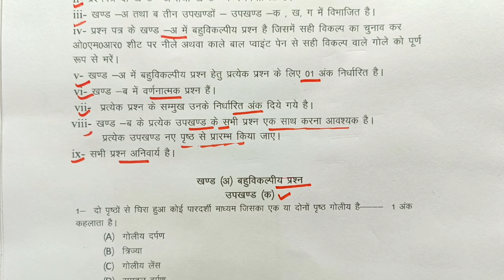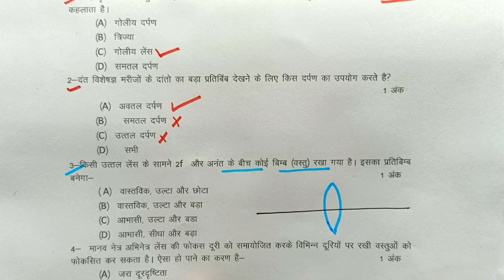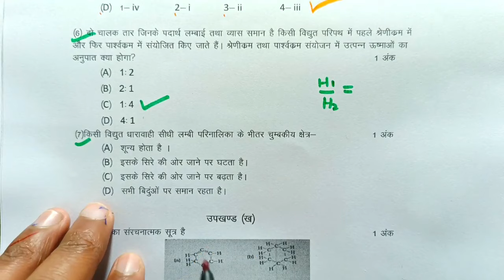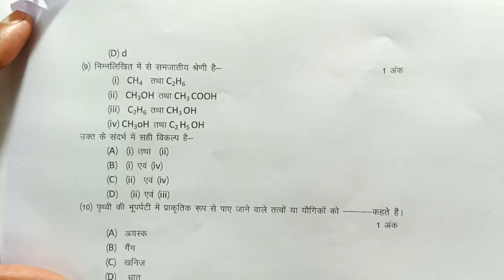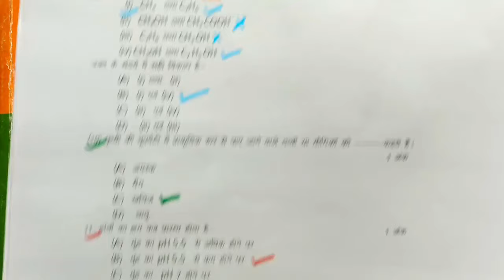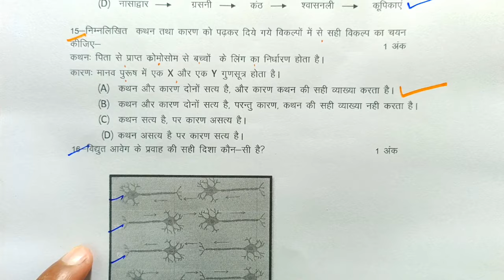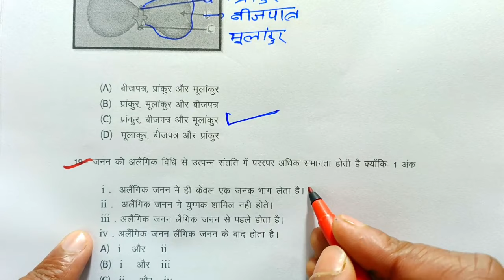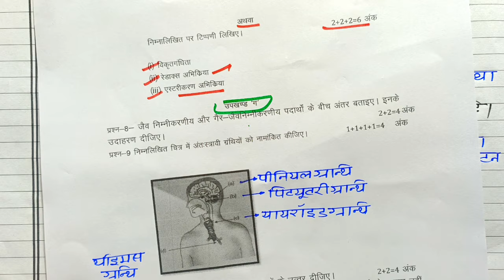29 फरवरी,ऐसे आएगा Science का पेपर 2024 बोर्ड class 10 Science model paper 2024|10th Science paper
29 फरवरी,ऐसे आएगा Science का पेपर 2024 बोर्ड class 10 Science model paper 2024|10th Science paper|🔥

hello my dear student is video mein Maine aap logon Ko class 10 science ka viral paper solve karaya hai jaisa 29 February ko UP Board exam ka paper aane wala hai to video dekhkar pura science ka model paper samajh lijiye

Topic covered
27 February science viral paper
class 10 science viral paper 2024
class 10 Science model paper UP Board
science model paper with solution
 ऐसे आएगा विज्ञान का पेपर यूपी बोर्ड
ऐसे आएगा 27 फरवरी को यूपी बोर्ड साइंस का पेपर
class 10 science paper leak 2024
UP Board science viral paper 2024
UP Board 27 February Science model paper